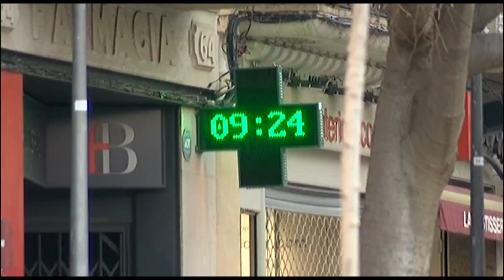Resum Mitja Marató Terrassa i Santi Centelles 2023